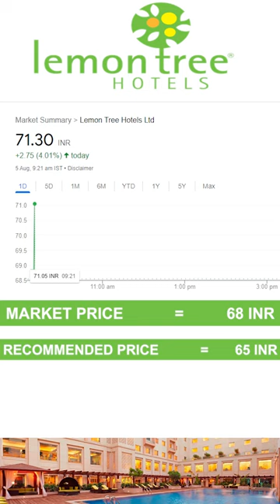Lemon Tree Hotels Ltd. Stock || Good Time to Buy at CMP || Mohit Munjal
Lemon Tree Hotels Ltd

Lemon Tree Hotels is a hotel chain company, based in India. The company owns and operates 84 hotels, with 8300 rooms in 52 cities of India.

RecommendationPrice = 68